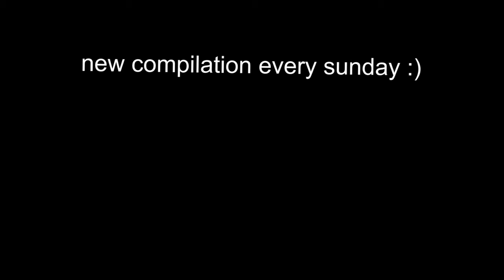YouTube Funny Videos 2021: MEMES COMPILATION #2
This Youtube funny videos collection 2021 contains:
husky mrem
flat rat
emma
chair fall
tiny dog honk
cat head boink
ripping shirt
guinea pig head boink
opening the spaghet
sleeping ferret
toothpick
car window switch
error sound
parkour yell
dog in hole
seagull
my blind dog loves watching this movie
duck hop
cat falls asleep with hand